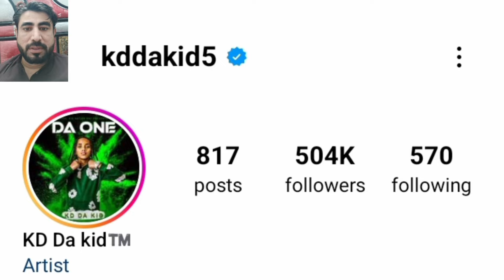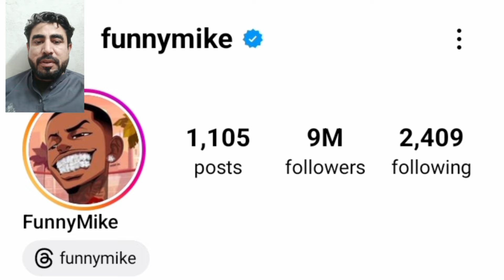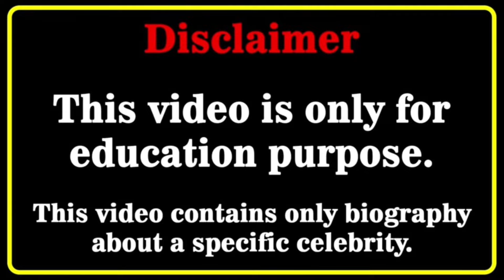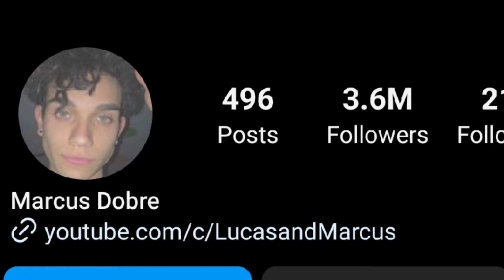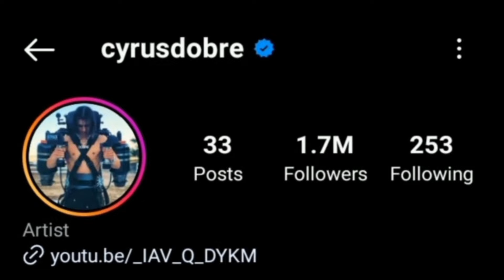KD Da Kid vs Funny Mike vs Jean Bazil vs Lucas Dobre vs Marcus Dobre Lifestyle Comparison 2024